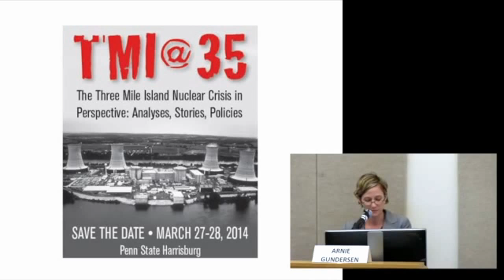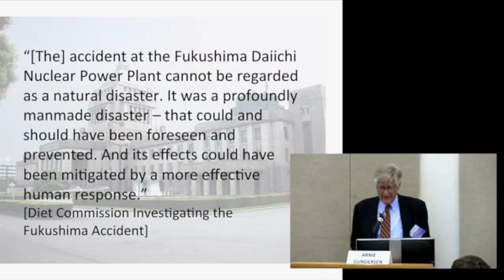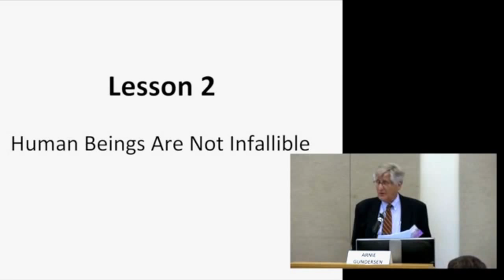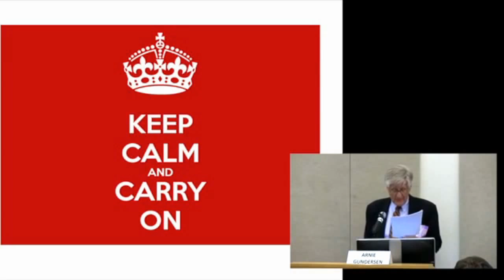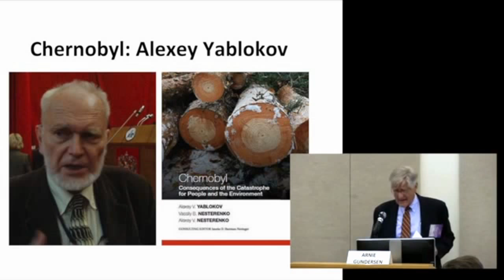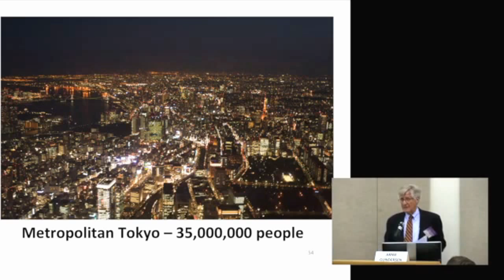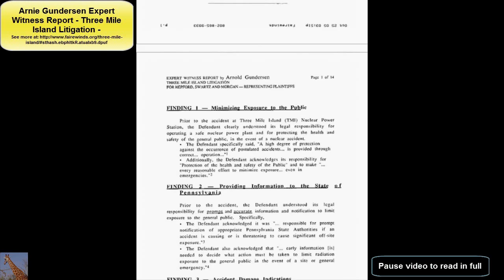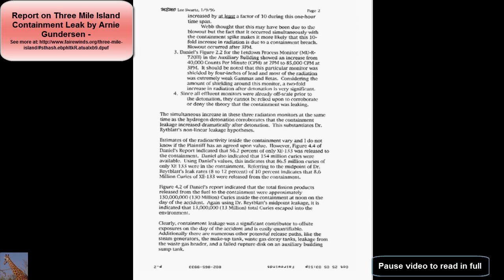Lessons from TMI, Fukushima, & Chernobyl - Expect the Unexpected w/ A Gundersen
In this video posted to commemorate the TMI disaster, Arnie Gundersen discusses the pattern of denial regarding nuclear power plant failures and meltdowns, not just for TMI but also for Chernobyl and Fukushima Daiichi as well. Fairewinds Energy Education hopes you will watch it and think about sharing the true facts with others.

People today who are familiar with social media think that TMI means “Too Much Information”. But to me, and anyone listening to the news in 1979, TMI will always represent the disaster at Three Mile Island, when the public received too little information, not too much.

At the time of the nuclear disaster at TMI, there were plans to build more than 200 nuclear plants in the US, with some projections topping 1,000. Today, less than 100 nuclear plants are operating in the US. During the 1970’s, the total amount invested in those early plants easily exceeded one trillion dollars. If the public became fearful of nuclear power, then the nuclear industry, investors, and banks that had loaned money would face huge losses, so the nuclear industry and nuclear regulators tried desperately to minimize the significance of what was happening at the crippled reactor.

The pattern of denial created by the nuclear industry during the TMI meltdown had at least five steps in its playbook:

    Make it appear that “authorities” have the situation under control.
    Delay any evacuation orders for as long as possible.
    Claim radiation releases are much lower than they actually are.
    Claim radiation exposures are acceptable and that no one will die.
    And lastly, minimize conflicting information given to the press through paid off experts.

The formula for damage control at TMI was designed by the nuclear industry composed a one size fits all “playbook” the industry has followed for all nuclear catastrophes since TMI. Comments made during the triple meltdown at Fukushima Daiichi by utility owner Tokyo Electric could easily mimic those made at Chernobyl and TMI! When Maggie and I saw these old tricks being played again at Fukushima Daiichi, we dedicated ourselves to ensuring that the public has an accessible resource on which to rely that provides accurate information, and thus the Fairewinds videos were born.

Report on Three Mile Island Containment Leak by Arnie Gundersen

RELATED POSTS:
Gundersen: Fukushima Meltdown Could Result in One Million Cases of Cancer

“This Could Become Chernobyl on Steroids”: Nuclear Engineer Arnie Gundersen on Japan’s Growing Nuclear Crisis